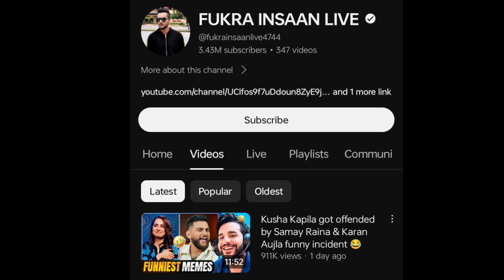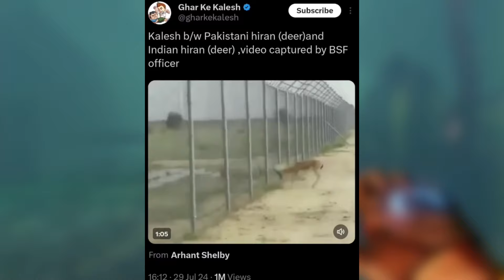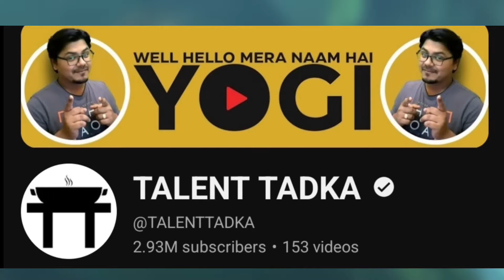will leave youtube❓Fukra insaan and thara bhai joginder controversy 😡.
Welcome to No-Option's YouTube channel! 🎥 Here, you'll find a vibrant mix of entertaining sketches, thought-provoking vlogs, and hilarious challenges. Whether it's exploring the latest trends, sharing personal stories, or diving into unique adventures, No-Option is your go-to for a fun and engaging experience.

Follow me on this exciting journey, and let's create unforgettable memories!

Hastags:-
Mythpat

Sourav Joshi

Triggered Insaan

Fukra Insaan

Puneet Superstar